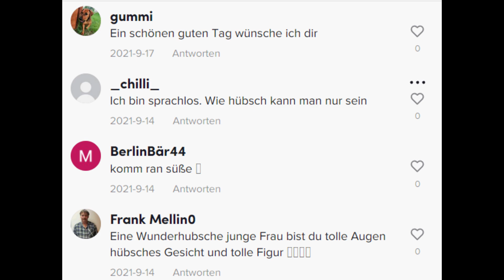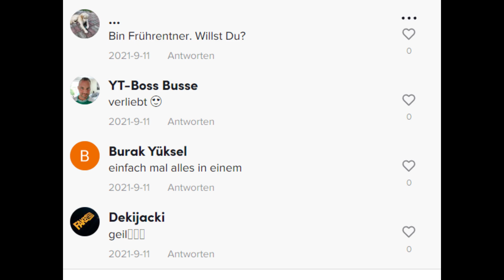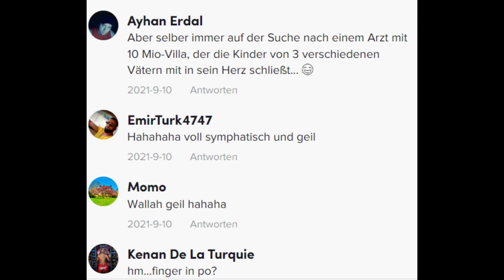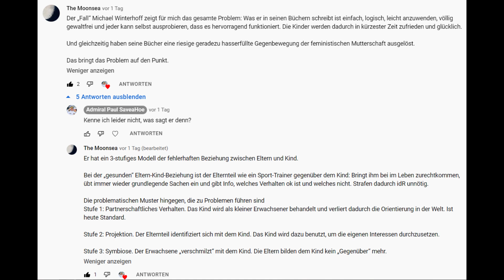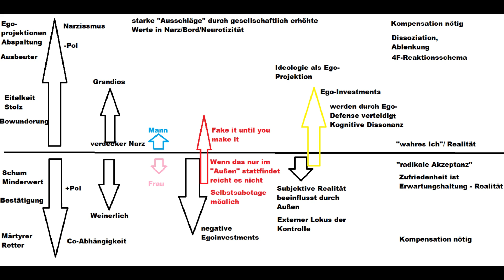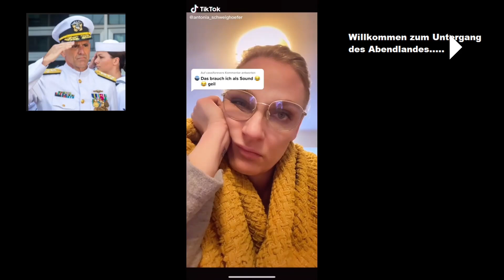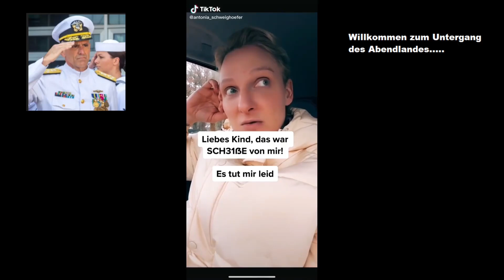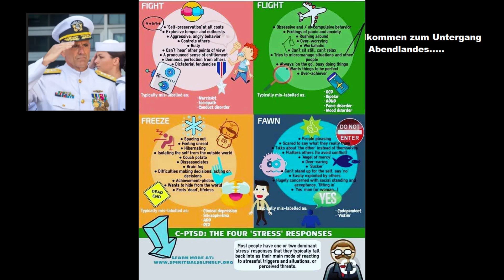Tiktok eine Grenzerfahrung Teil 2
Willkommen zum Untergang des Abendlandes.
Der Beginn einer Odyssee in eine andere Dimension der Grausamkeit. :D
Einige Sequenzen sind aus Copyrightgründen ohne Ton.